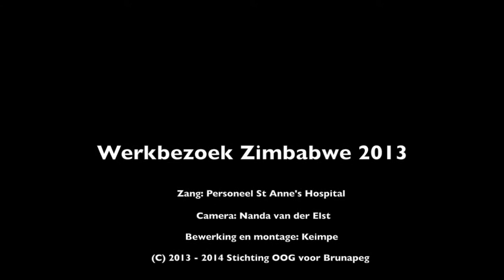Zimbabwe 2013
Beelden uit Brunapeg en Bulawayo, Zimbabwe. Muziek is afkomstig van het persooneel van het St Anne's Hospital in Brunapeg.